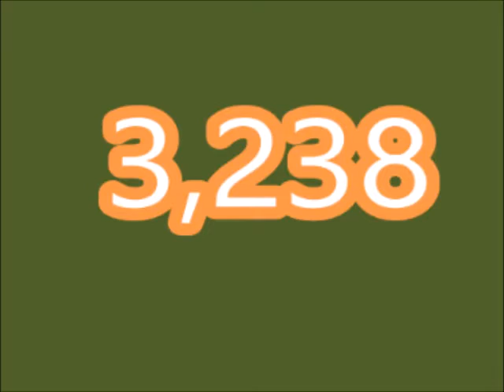2016 Miami (FL) Hurricanes Preview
Let us head to Coral Gables, FL, and talk Miami Hurricanes football, for my 2016 NCAA College Football Preview.

Can new coach Mark Richt get the U headed in the right direction, after his unfortunate end at Georgia?  Will Brad Kaaya see his NFL rise even higher, at QB?   Can the Hurricanes defense stop anybody against the run?  Can the Hurricane offense run consistently?  The Hurricanes play in the Coastal Division of the ACC (Atlantic Coast Conference)